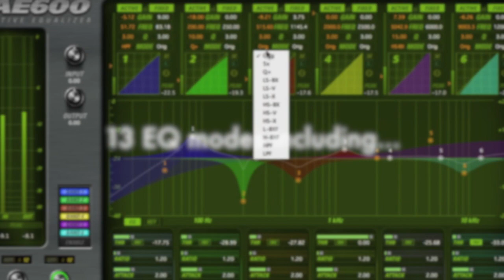AE600 Active EQ by McDSP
With 13 EQ modes, independent control of 6 fixed and active EQ bands and ultra low latency, the AE600 is the next generation of active equalization.